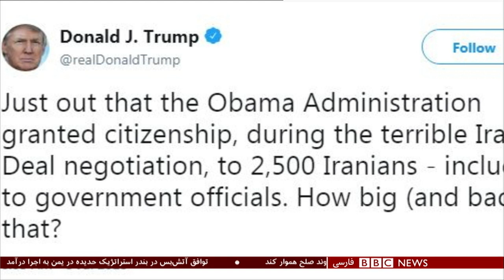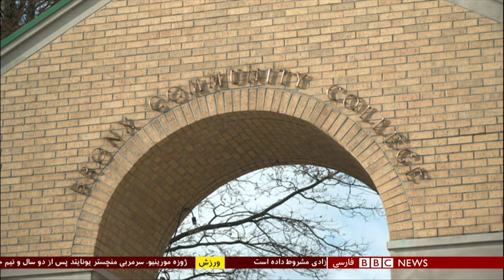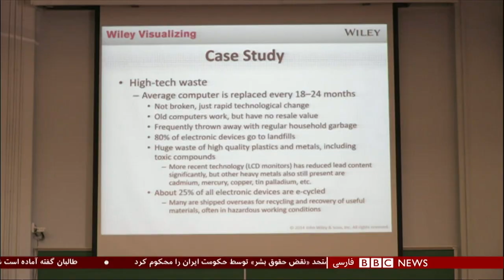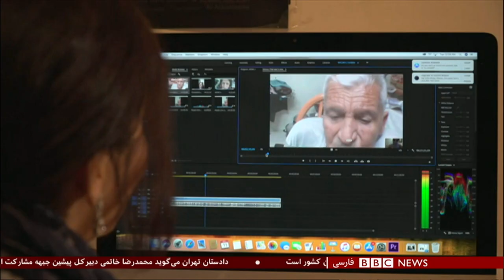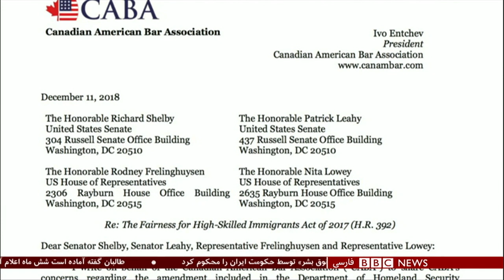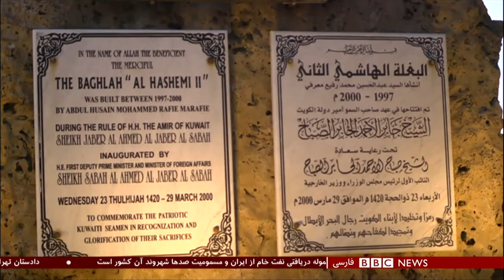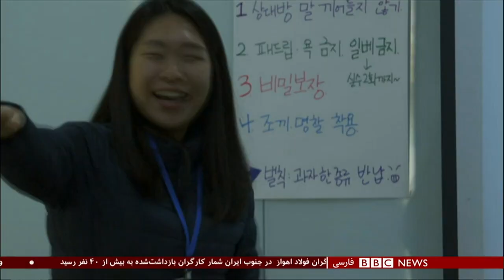برنامه شصت‌دقیقه سه شنبه ۲۷ آذر ۱۳۹۷: حمایت گروهای صنفی معترض از یکدیگر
جمعی از کارگران در اهواز ایران هفته هاست که اعتراض و اعتصاب کرده اند و می گویند: حقوق عقب مانده ما را بدهید... کارخانه ما را فعال کنید... و به بیمه ما رسیدگی کنید! در پاسخ بیشتر از چهل نفر از آنها را دستگیر کرده اند، به گفته منابع خبری در ایران. این فقط اعتراض یکی از مجموعه های صنعتی ایران - گروه ملی فولاد اهواز - است. رسیدگی به خواسته های کارگران نیشکر هفت تپه هم روشن نیست. در تهران هم بازنشستگان نیروهای مسلح روبروی مجلس تجمع کردند.

بر اساس گزارش‌ها از ابوظبی، طالبان گفته آماده است شش ماه اعلام آتش‌بس کند به شرط این که به این گروه تضمین داده شود که دولت موقت آینده افغانستان به فرد منتخب این گروه واگذار می‌شود. طالبان رسما این موضوع را تائید نکرده.  در دومین روز گفتگوهای صلح افغانستان در امارات متحده عربی نمایندگانی از آمریکا، پاکستان، عربستان و امارات متحده عربی حضور دارند. دولت افغانستان هم گفته هیئتی را به ابوظبی فرستاده، گرچه طالبان اعلام کرده با نمایندگان دولت کابل دیدار نخواهند کرد.

شماری از دانشجویان ایرانی در آمریکا هفته هاست در مخالفت با تصویب طرحی که می‌‌گویند شرایط گرفتن اقامت دایم یا کارت سبز در آمریکا را برایشان از اینکه هست هم بسیار مشکل تر میکند، مشغول کمپین و تماس با نمایندگان کنگره در آن کشور هستند. این طرح اخیرا در مجلس نمایندگان به تصویب رسیده و ممکن است در روز‌های آینده به لایحه بودجه در مجلس سنا هم ضمیمه شود و رای نهایی را بیاورد.

منچستریونایتد ژوزه مورینیو مربی این تیم را اخراج کرد. آقای مورینیو دو سال و نیم هدایت شیاطین سرخ را بر عهده داشت و با این تیم قهرمان جام حذفی و لیگ اروپا شد. منچستریونایتد در این فصل وضعیت خوبی در جدول لیگ برتر فوتبال انگلستان ندارد و در رتبه ششم است.  مورینیو در آخرین بازی خود به عنوان مربی منچستریونایتد ۱-۳ به لیورپول باخت.